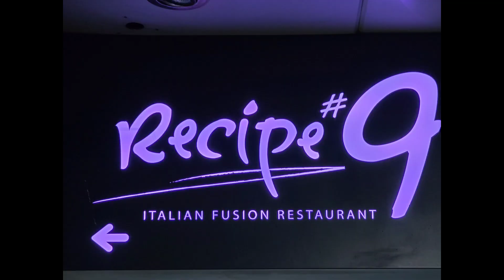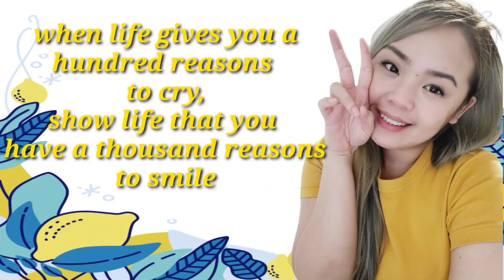RECIPE 9 restaurant in SOUTHKOREA BestResto🥰